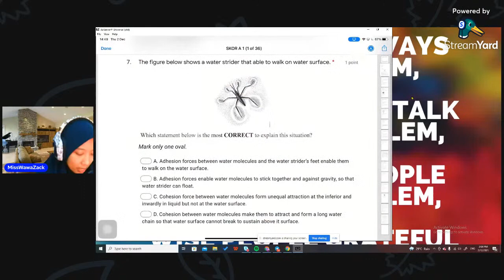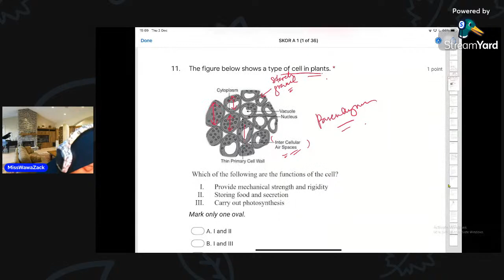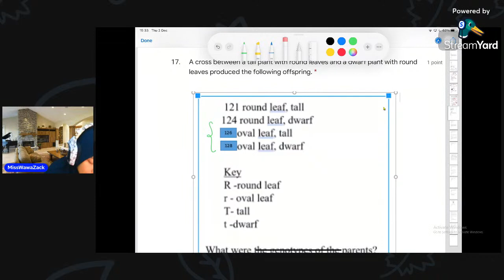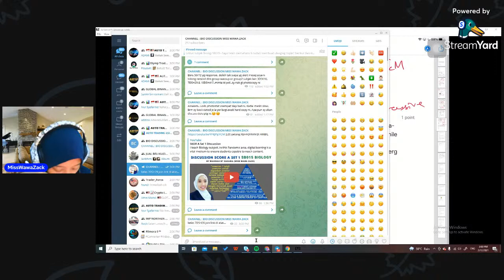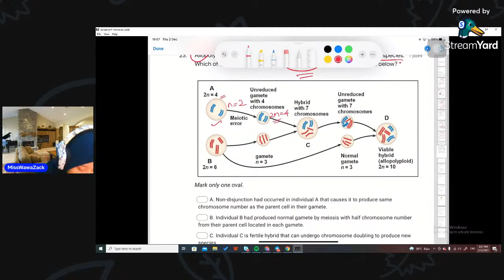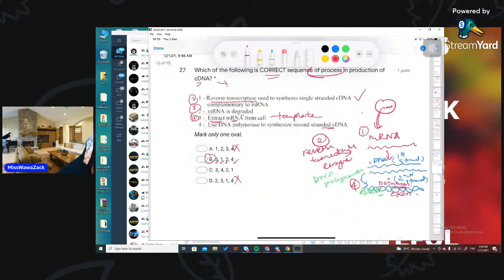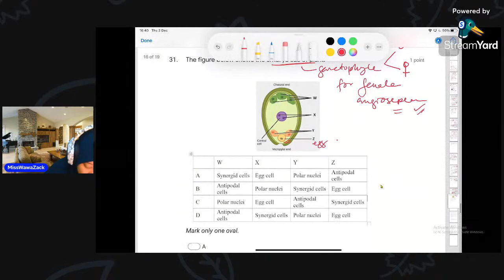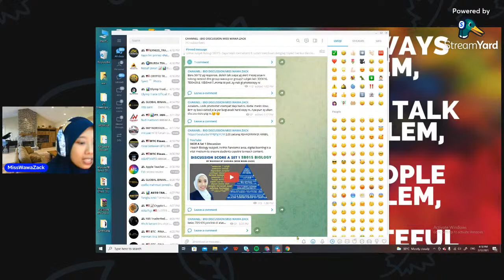SKOR A Set 1 DIscussion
I teach Biology subject. In this Pandemic area, digital learning is a vital medium to ensure students capable to reach content.